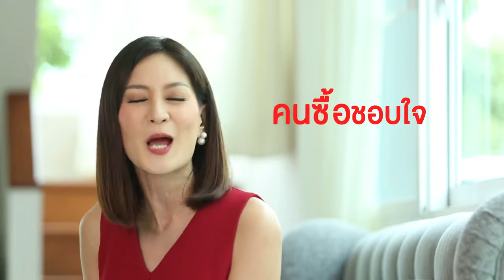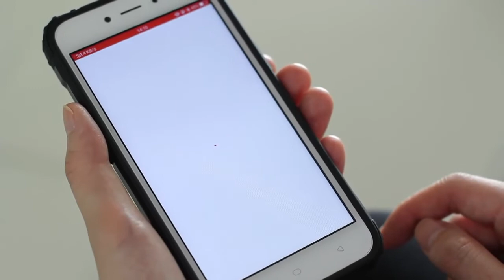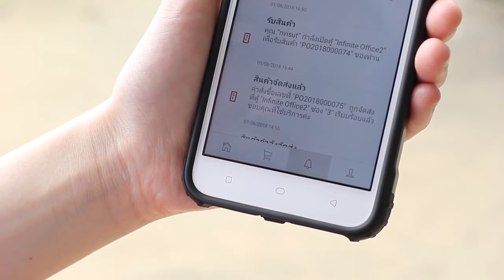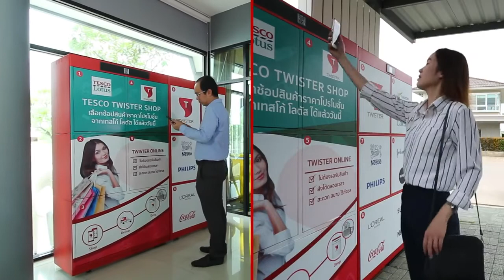TWISTER ONLINE คนซื้อชอบใจ คนขายชอบจัง mp4